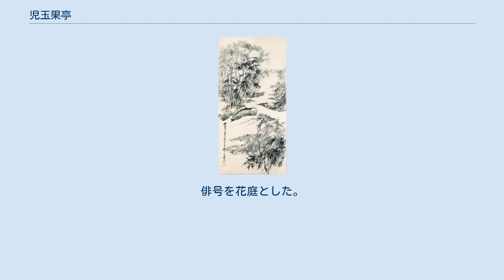児玉果亭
児玉果亭肖像 児玉 果亭（こだま かてい、天保12年1月29日（1841年2月20日） - 大正2年（1913年）1月14日）は明治時代の文人画家。
 幼名を丑松。
諱は道広、字を士毅。
 画号に果亭・果道人・澹々齋・竹遷山房。
晩年は果老生・果翁と号した。
 宜煙宜雨図 紙本墨画墨書　成田山新勝寺所蔵 果亭は信州渋温泉で生まれ育ち郷土愛の強い画家として知られる。
祖父の要道は信仰心に篤く仏門に帰依し、道釈人物図を能く描いた。
父常松は3男であったので分家して温泉宿に商いする雑貨商であったが文武両道に秀で剣道の達人であった。
 幼少期の果亭は近隣より神童として知られ、ソロバンを得意とし絵や書を好んだ。
佐久間象山は丑松少年が習字するところをみて将来モノになると賞めたという。
また人から貰い受けた南画家日根對山の画帖を宝物のように大切にして常日頃模写に励んでいたらしい。
 果亭は15歳になると佐久間雲窓に就いて本格的に画技を学んだ。
毎朝4時に起きて隣村まで片道6里を歩いて通ったという。
師雲窓は谷文晁の孫弟子にあたり沈南蘋風の花鳥画を得意とした。
 その後、興隆寺に参禅し畔上楳仙より漢学・経学・禅の指導を受ける。
文人としての素養を培うとともに人生の指南役として楳仙を強く慕い、以降様々な形で楳仙の援助を受ける。
楳仙の勧めを受けて果亭は京都の田能村直入に入門。
 帰郷後に出品作が明治天皇の天覧に浴し、また絵画共進会など中央の展覧会で高い評価を得て画業は順風満帆となる。
画室竹仙山房を結んで画禅三昧に過ごした。
 果亭の下には菊池契月・小坂芝田・山本凌亭・青柳琴僊など多くの優れた門人が集まった。
画友に長井雲坪・加藤半渓・寺崎廣業・町田曲江がいる。
 果亭は音楽を好み友人の長井雲坪より月琴を手に入れ酒宴などで弾じたという。
ただし日清戦争が開戦すると戦地の兵士を思い娯楽の楽器を封じたという。
また小林一茶を慕い、俳句も嗜んだ。
俳号を花庭とした。
 ^ 号の果亭は、張瑞図に私淑しその号である果亭山人に因んだと考えられる。